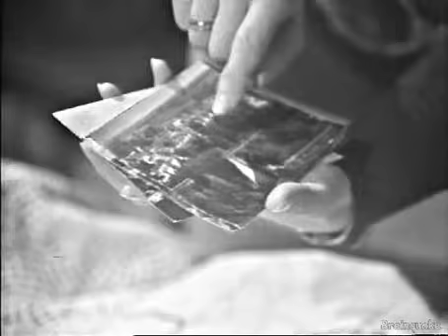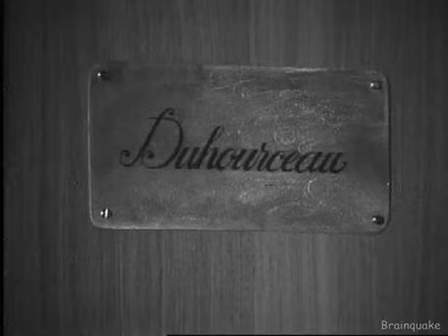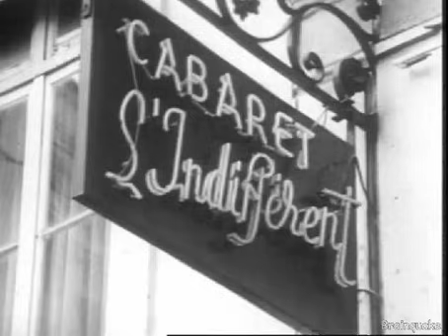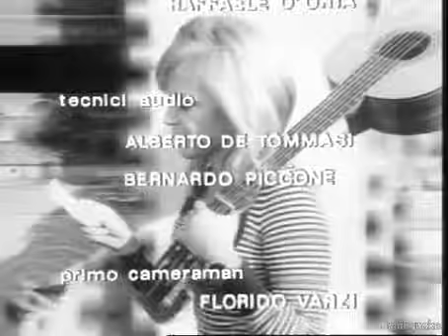Maigret Il Pazzo Di Bergerac s4e1 1972 1Di2 Hq By Brainquake sharingfreelive net